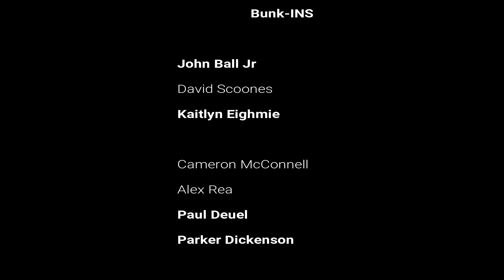Onondaga Hill Fire Bunk-In Recruiting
Interested in being a firefighter while attending college? Want to save money on expensive Room & Board costs? Apply to be a bunk-in with the Onondaga Hill Fire Department. Averaging 1100+ calls a year, you'll gain experience all while completing your degree.